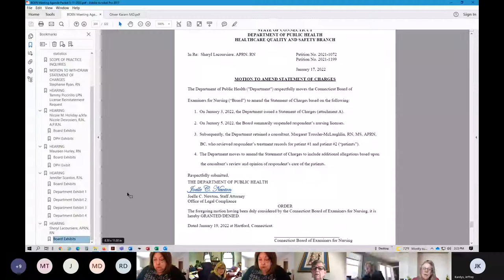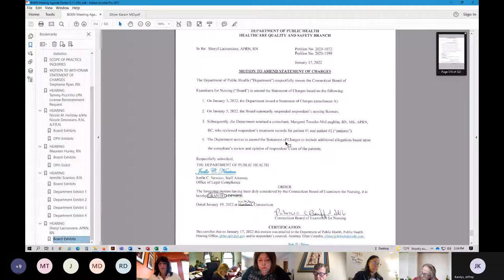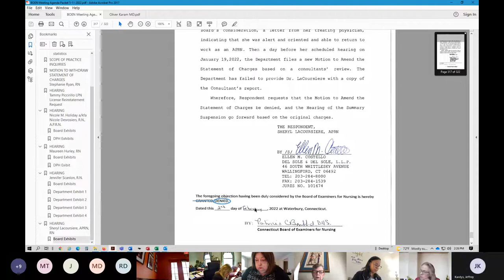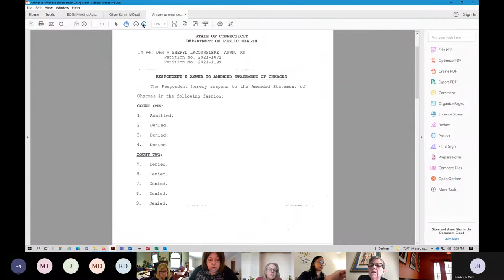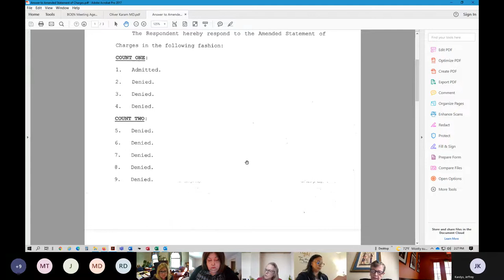Board of Examiners for Nursing Meeting 5 11 2022 Part 3 of 4